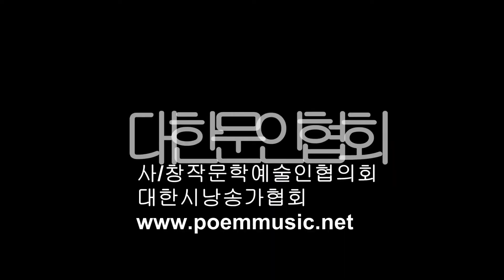[시낭송] 최정원 / 걸인의 꿈은 / 시낭송 / 박영애 (낭송시 선정)